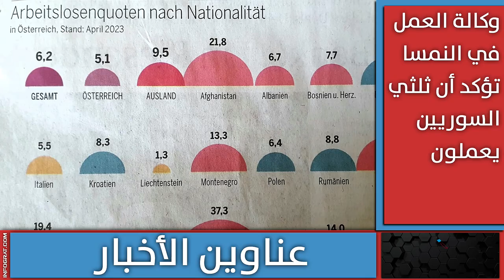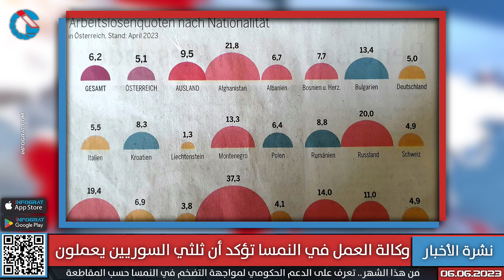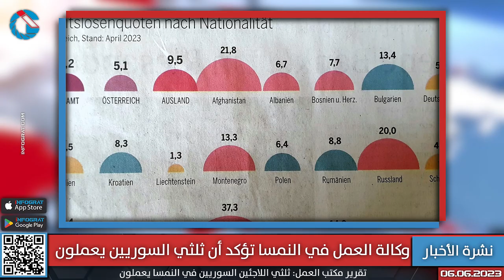أندرياس بابلر الرئيس 13 لحزب SPÖ ووكالة العمل في النمسا تؤكد أن ثلثي السوريين يعملون